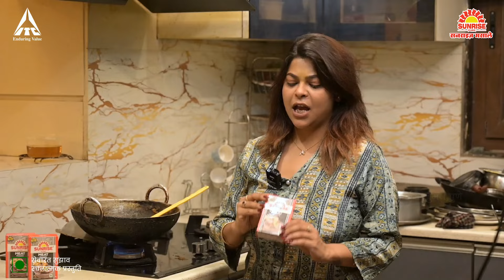Jehanabad Loksabha से BSP प्रत्याशी Arun Kumar बोले, Bhumihar के अस्तित्व का सवाल है। Tejashwi Yadav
बसपा प्रत्याशी अरुण कुमार को सुनिए, भूमिहार के अस्मिता को बचाने के लिए लड़ रहे हैं। नीतीश कुमार और मोदी पर क्या बोले?